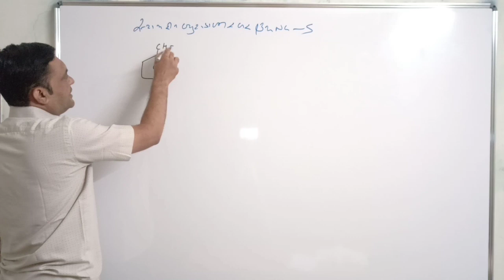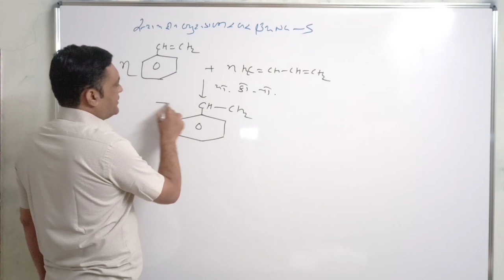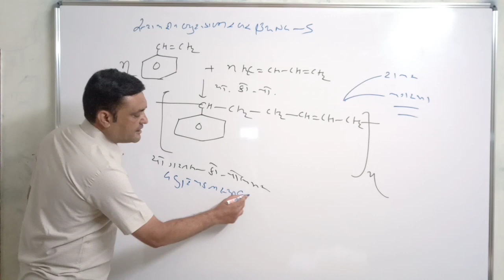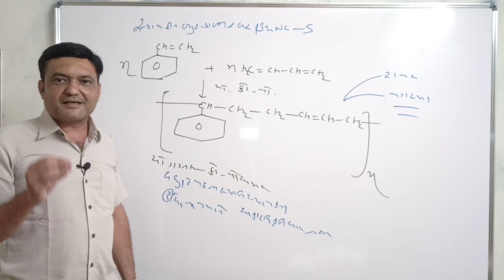STYRENE BUTADIENE RUBBER SBR BUNA S POLYMER IN GUJARATI BY RAJANI SIR